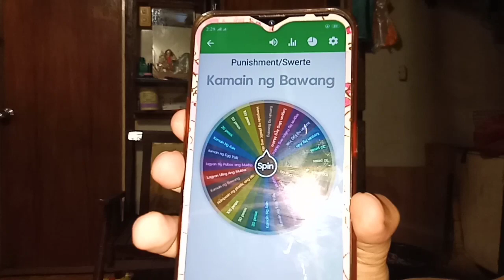SPIN THE DARE WHEEL CHALLENGE PART II BY KAPATIRAN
Hello mga KAPATIRAN maraming salamat sa lahat Ng mga supporta niyo channel ko. At ngayun KAPATIRAN meron na Naman tayu bagong video at sana andito padin kayu susuporta sa akin.
From the deepest of my heart Thank you so much .